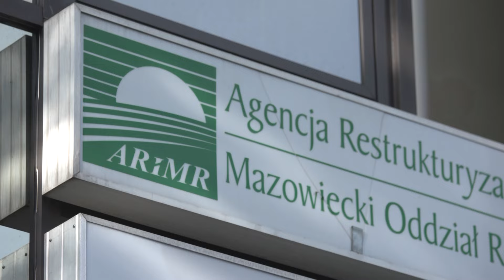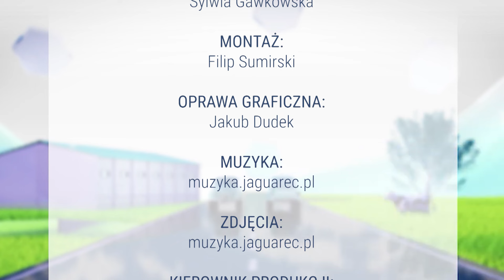AGRO INFO | 17.09.2024 | TV Republika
Agro info